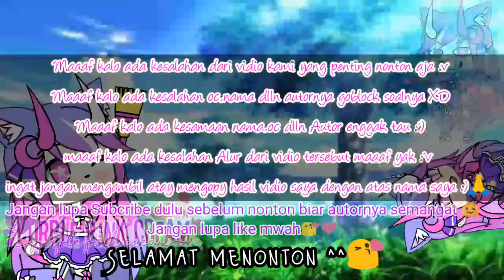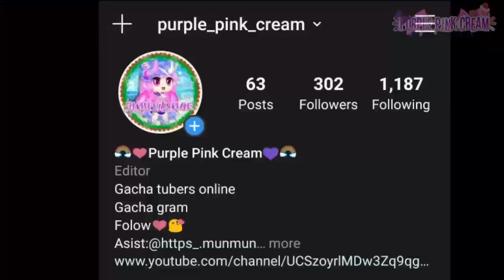❤️Jualan ku laris karena roti odading😉 |Glmm|Gacha Life Mini Movie Indonesia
Hai Purpink Lovers 😘❤️
maaf kalo cerita glmmku kurang nyambung dan dlln karena aku pertama kalinya bikin glmm owh iya Selain ini kalian request glmm apa?? Tulis di Komentar yah ^^

💜Support Sosmed dan Pembuat Thumnail😘
Thumnail: Asisten Thumnail (Mun Mun) Yt:
(Instagram ada di Vidio)
Folow Instagram Purpink:Purple Pink Cream
Instagram adik sepupuku di vidii aja ada kok:v
Sorry nama ignya susah bener😂
Udah deh Makasih semua thanks all